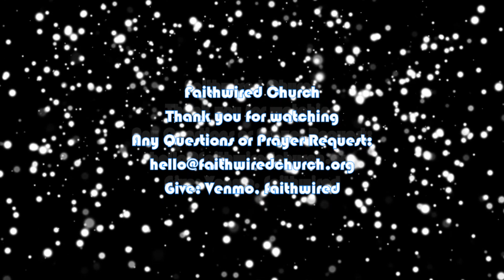Walk In Love